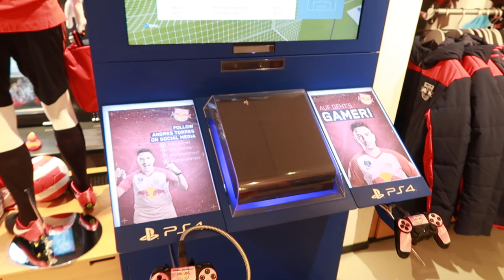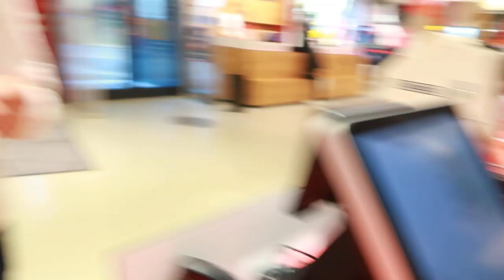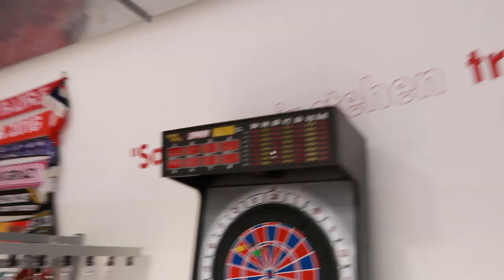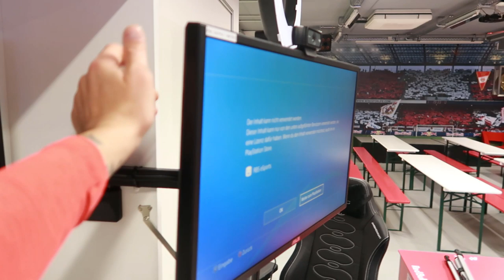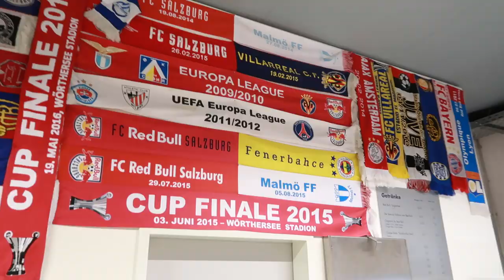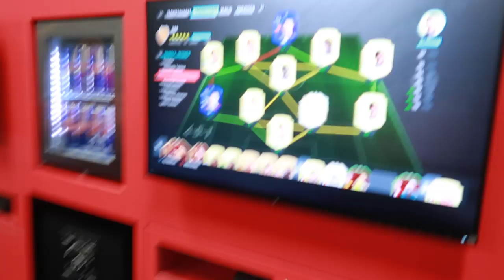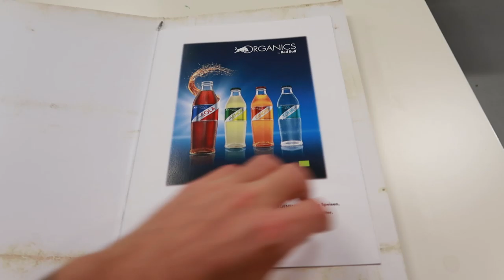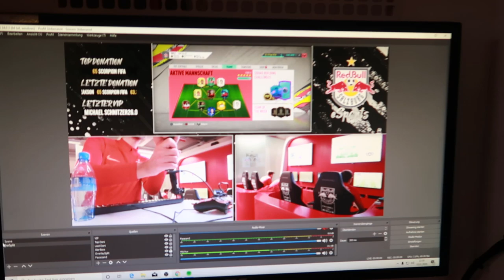Hinter den Kulissen beim FC Red Bull Salzburg eSports | Paato VLOG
Hinter den Kulissen beim FC Red Bull Salzburg eSports | Paato